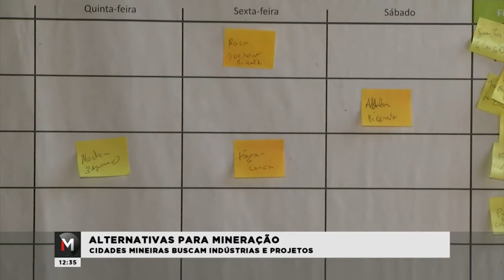CIDADES DE MG BUSCAM ALTERNATIVAS ECONÔMICAS PARA A MINERAÇÃO - Jornal Minas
Muitas cidades estão preocupadas em diversificar a economia e depender menos da mineração desde o rompimento das barragens em Mariana e Brumadinho. O município de São Gonçalo do Rio Abaixo, na região central do estado, possui 95% de sua receita vinda da mineração e está abrindo portas para novas empresas e projetos. Confira.